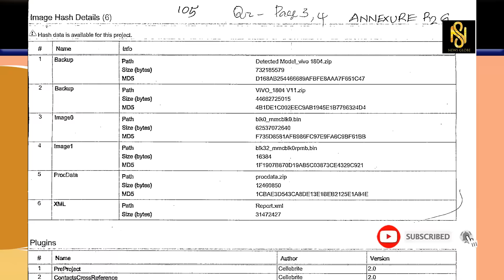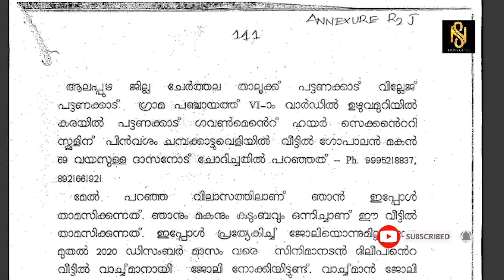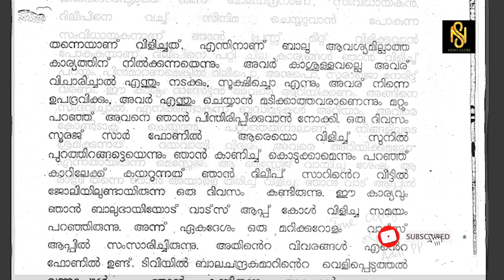ദാസന്റെ മൊഴിയും ദിലീപിന് പണിയാകും ,Dasan,Anoop,Baiju Kottarakara,Newsglobe TV